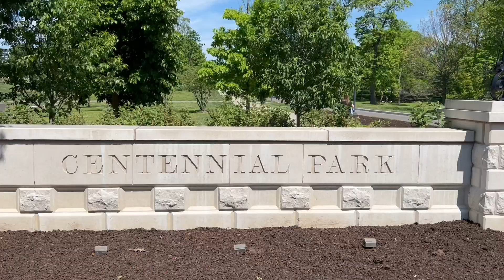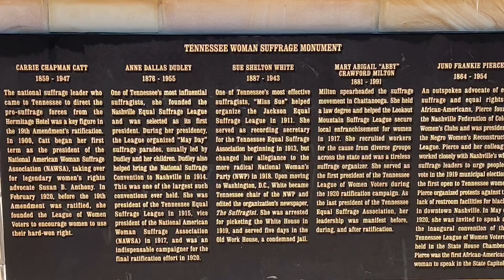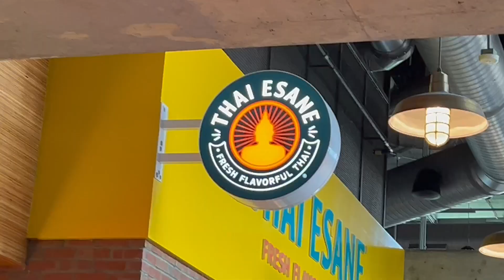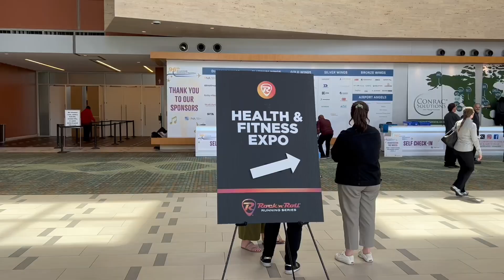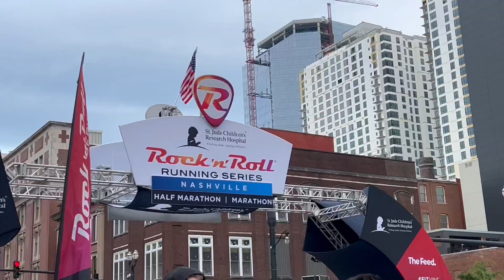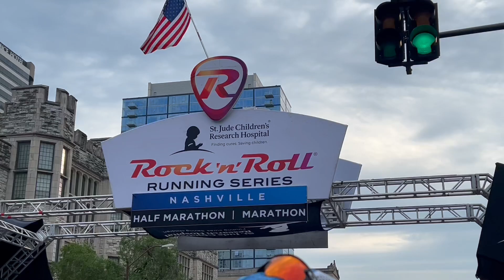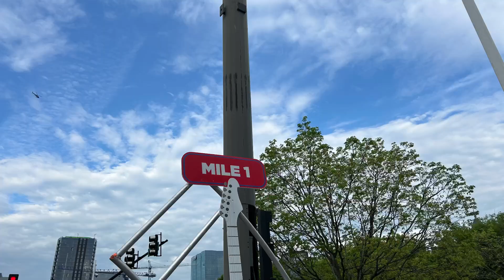St. Jude’s Rock ‘n’ Roll Running Series Nashville 2024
Here’s this year’s RnR Nashville race! Will I PR??? Find out!